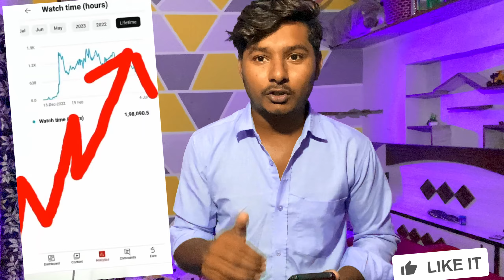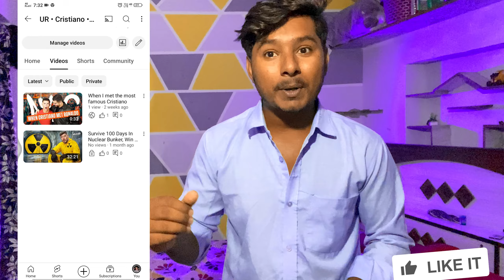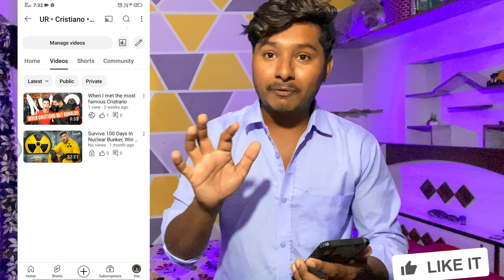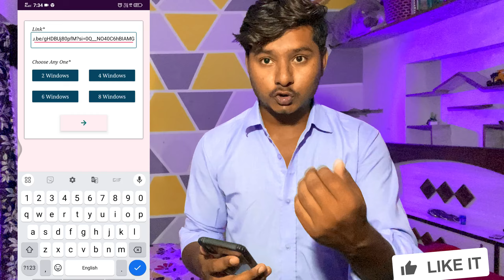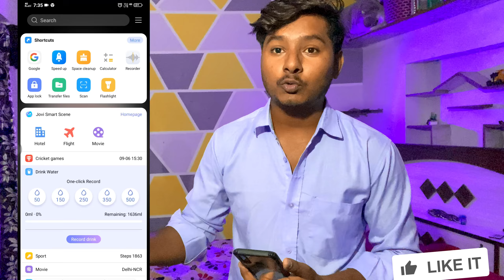multi view browser kaise use kare || multi browser se 4000 ghanta pura kaise kare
Suggest Video

watch this video only one time and get 1k subscribers in 3 hours 👇

Multi Browser से Watch Time क्यो Decrease हो रहे हैं ( Problem Solve) 2024 New Trick 🤯

Multi View Browser real or fake | Monetization Problem in YouTube | multi View Browser 2022

multi browser se 4000 ghanta pura kaise kre
multi view browser use kaise kare ||  multi browser se 4000 ghanta pura kaise kare || multi browser

Multi Browser  से Views क्यो Decrease हो रहे हैं ( Problem Solve) 2023 New Trick 🤯

             Channel   - technical jadugar

youtube suggest video
multi watch time |multi watch time browser real or fake |multi watch time browser kya hai

Searching Topic
multi watch time browser
multi browser
my toos town
multi view browser
youtube par bigg boss live kaise chal..
bigg boss live kaise kare youtube par
lucky tok tools
how to live stream bigg boss on yout...
multi view browser kaise use kare
bigg boss live streaming kaise kare
how to upload movies on youtube wit..how to increase watch time on youtube
4000 hours watch time
how to complete 4000 hours watch time
4000 hours watch time kaise complete kare

multi browser
multi view browser
multi watch time
multi view browser watch time
multi time watch browser
multi browser se 4000 ghanta pura kaise kare
multi browser youtube watch time
multi browser youtube
multi watch time app
multi view
multi browser
multi view browser
multi watch time
multi browser se 4000 ghanta pur..

multi view browser
multi browser se 4000 ghanta pura kais...
multi watch time browser kaise use kare
multi browser se 4000 ghante pura kais..
multi browser
multi watch time browser real or fake
multi view

Shispal Techz